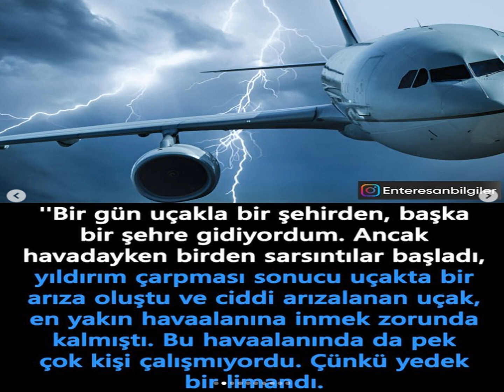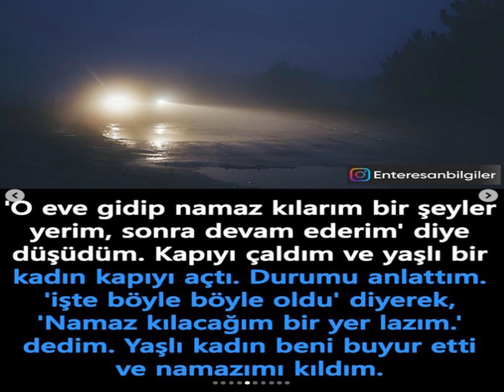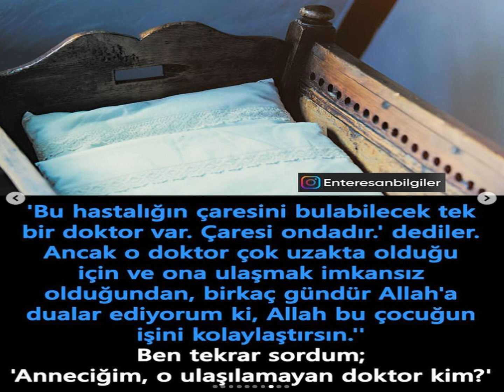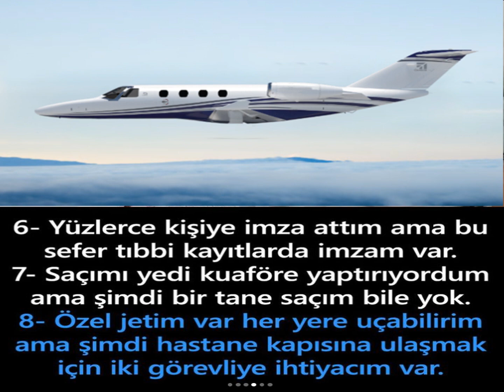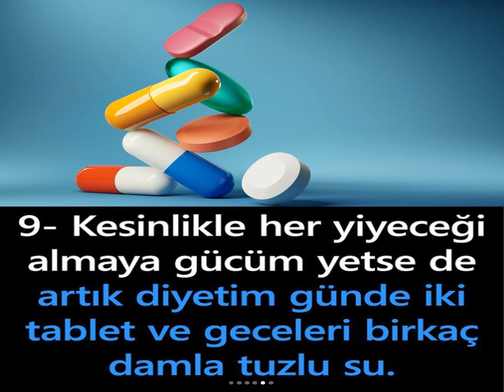Üç Yaşanmış Hikaye